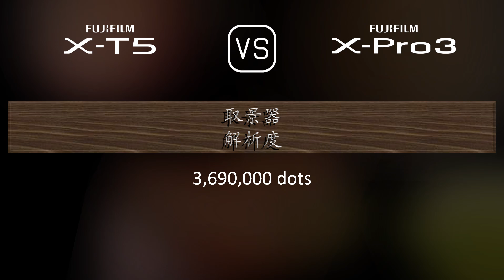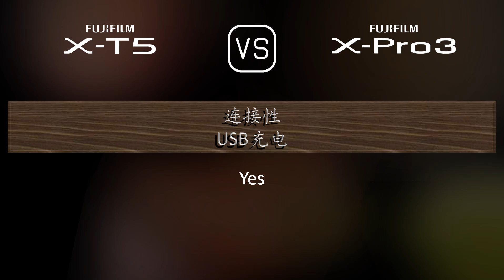Fujifilm X-T5 与 Fujifilm X-Pro3 的规格比较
本视频是 Fujifilm X-T5 与 Fujifilm X-Pro3 的功能概述和规格比较 (comparison of specifications)，希望对您有所启发。感谢您的支持。

00:25 推出
00:33 机身
00:40 传感器
01:01 图片
01:16 光学与对焦
01:41 屏幕
01:58 取景器
02:13 摄影功能
03:06 录像功能
03:20 贮存
03:24 连接性
03:49 物理特性
04:07 杂项